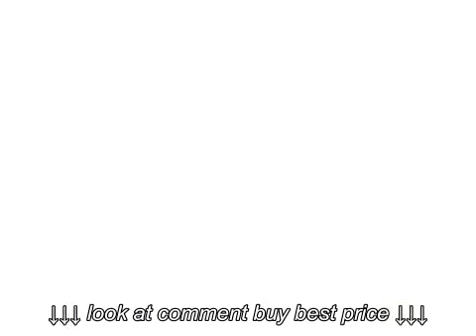Leather Living Room Chairs | Leather Chairs In Modern & Classic Chair Designs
Leather Living Room Chairs | Leather Chairs In Modern & Classic Chair Designs, Leather Living Room Chairs | Leather Chairs In Modern & Classic Chair Designs